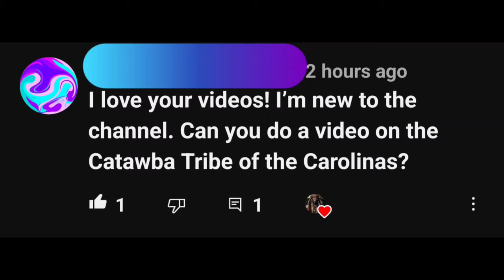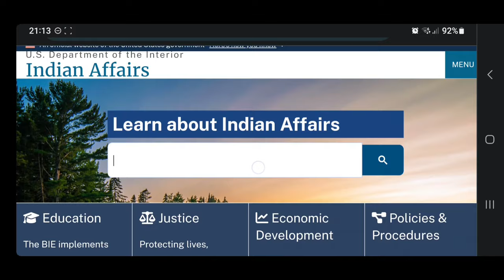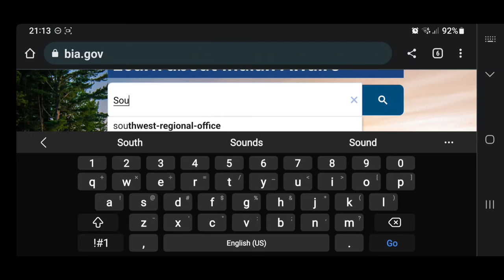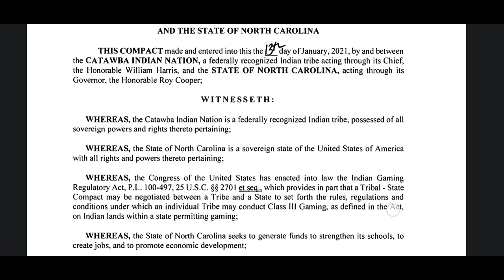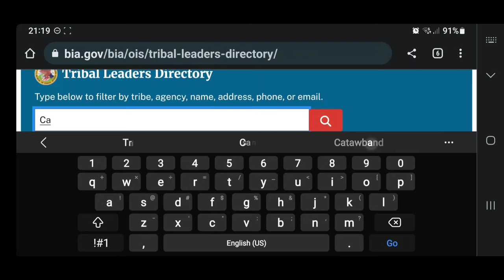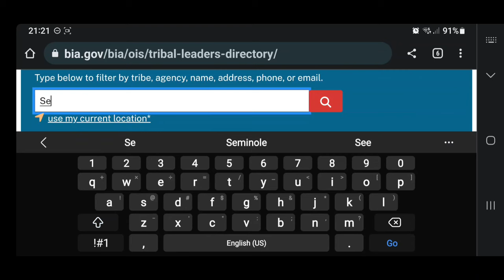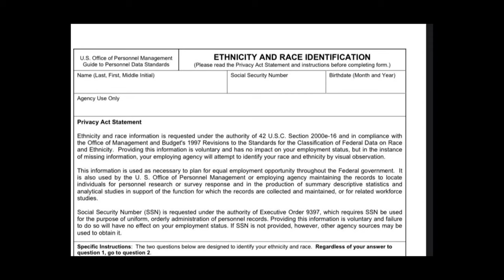How to Find Your Indian Nation in America 🌎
⬇️ Please share with family & friends

@Alex Gould